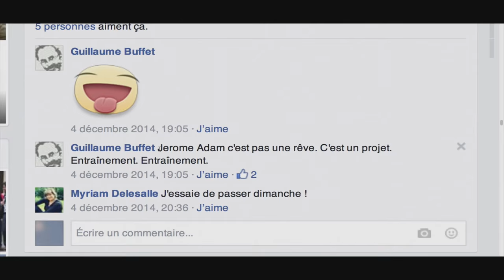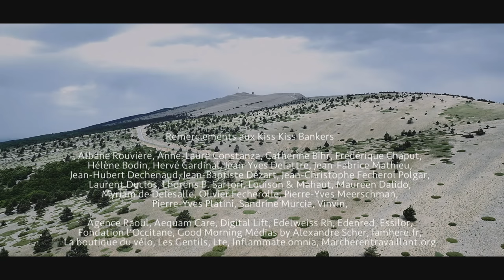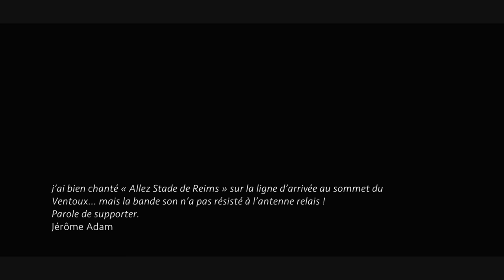Tandem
Le Mont Ventoux tel que vous ne l’avez jamais vu ! Découvrez ce mont fabuleux au travers de son ascension en tandem par les deux producteurs de la websérie « J’en crois pas mes yeux » !

Le Mont Ventoux, une ascension mythique! (Re)Découvrez - là au travers du regard de Guillaume Buffet et Jérôme Adam : deux entrepreneurs de l’humour responsable.
Une ascension en tandem préparée sérieusement sans se prendre au sérieux. Nul besoin d’aimer le vélo pour apprécier !
L’un ignore tout ou presque du vélo, l’autre en est un grand amateur. Associés dans la vie, Jérôme Adam et Guillaume Buffet, ont allié leur force et leur motivation pour atteindre cet objectif audacieux : gravir le Mont Ventoux avec leur « drôle » d’engin...

Si l’aventure humaine et sportive est au coeur du défi avec son lot d’émotions, c’est également une gestion surprenant de l’inattendu, des risques, de la complémentarité qui nous attend.

Une aventure retracée dans un documentaire de 26min réalisé par Henri Poulain. Le tout sur fond d’orage spectaculaire avec une qualité d’images cinématographique.

« Seul, on va plus vite... Ensemble, on va plus haut ! »

Un documentaire financé grâce à une campagne de crowdfunding sur Kisskissbankbank (+ de 60 participants) et au soutien de plusieurs sponsors : Garmin, Alinéa Conseil, Agefiph, Atos, Edenred, ESSEC, Fondation SNCF, la Française des Jeux (FDJ) et Team Deafi

Production : JCPMY et StoryCircus
« English version »
The Mont Ventoux as you’ve never seen it! Discover this fabulous mountain through the ascent by tandem cycling with the two producers of «J’en crois pas mes yeux» series.

Climb aboard this mythical ascension through Guillaume Buffet and Jerome Adam’s perception. Two «humor friendly» entrepreneurs.

An ascent by tandem cycling they prepared seriously without taking themselves too seriously. No need to like biking to enjoy. A stunning story in many ways! If Guillaume is an active enthusiast of two-wheeled cycling self propulsion, Jerome is not so inclined.

Partners in life, Guillaume and Jerome combined their strengths and motivations to achieve a bold goal: to climb Mont Ventoux with their uncommon technically connected duel propulsion device...

If the human and sport adventure is the heart of the challenge with a great deal of emotion and perseverance, this is a surprising management of the unexpected, risks and complementarity that will punctuate the story. An adventure of several months retraced in a documentary (26min) directed by Henri Poulain. With a spectacular storm creating a dramatic backdrop and with a cinematic quality shooting.

«Alone, you go faster... Together, we go further!»

A documentary financed by a crowdfunding campaign on KissKissBankBank.com (more than 60 participants) and by corporate sponsors: Garmin, Atos (global IT company and a partner for the Olympic Games), Agefiph (funding for disabled in the workplace), ESSEC business school, SNCF (railway) foundation, Française des Jeux (national lottery) and Team Deafi (association to promote sport among disabled).

Production: JCPMY and StoryCircus.